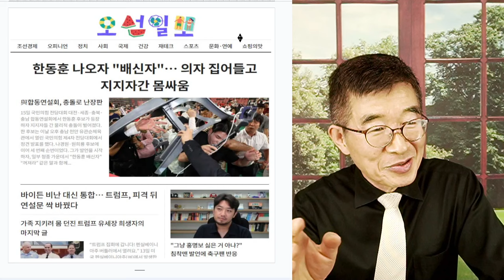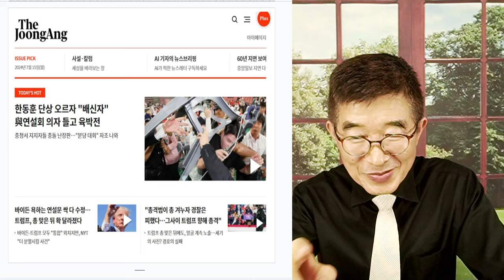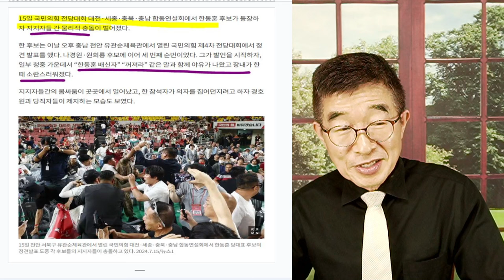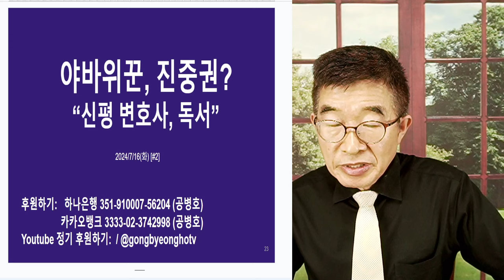배신자? ? "흥분할 필요없다" / 그렇게 볼 수도 있지만, "세상의 모든 것은 변한다"로 볼 수도 있어 / 어제의 관계가 영원할 수는 없으니까 [공병호TV]